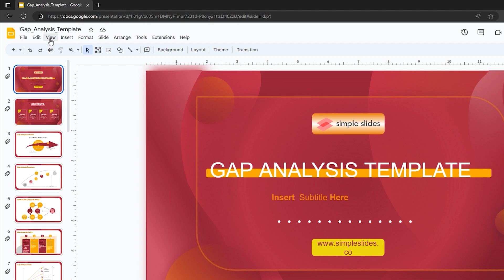Google Slides Tutorial: Zooming In Made Easy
In this comprehensive Google Slides tutorial, we demystify the process of zooming in on your presentations with simplicity and ease. Whether you're a seasoned presenter or just starting out, mastering the art of zooming in can greatly enhance the visual impact of your slides. We'll guide you step-by-step through the intuitive methods to zoom in, ensuring your audience focuses on the finer details you want to highlight. From keyboard shortcuts to precise cursor techniques, this tutorial covers it all. Elevate your presentation skills today with our user-friendly guide to effortless zooming in Google Slides.

Designing beautiful PowerPoint presentations has never been easier.

Click on the link below for a free sample pack of PowerPoint templates, presentations, backgrounds, slides, themes, and infographics. 👇

Please also visit our other YouTube channel for Excel tutorials